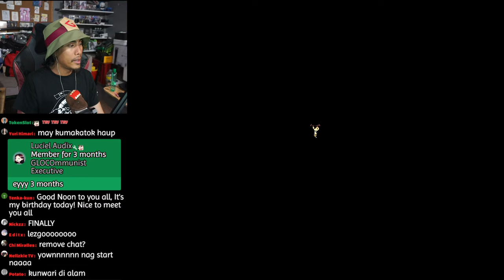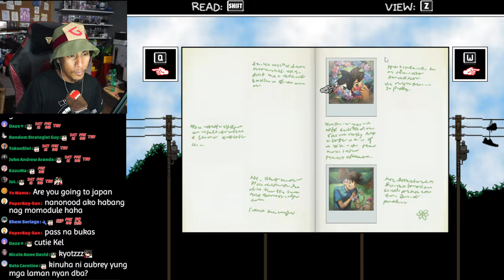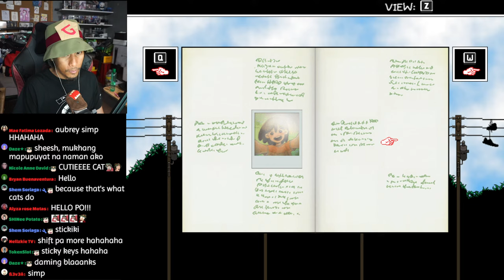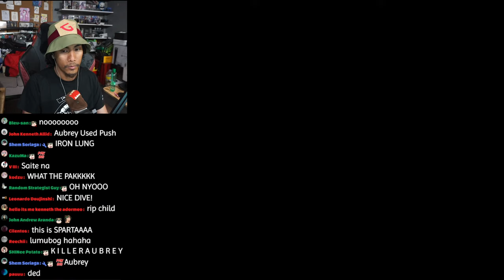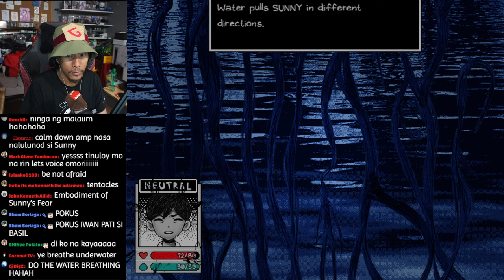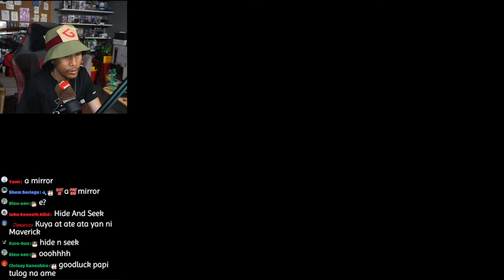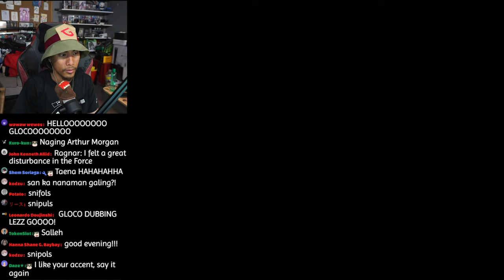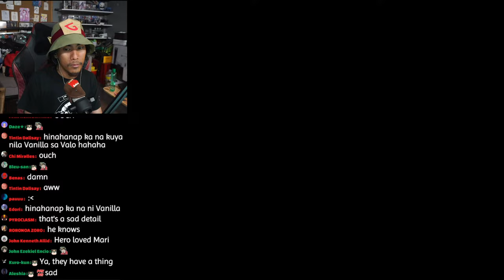GLOCO Plays OMORI | Part 8 [ENG/FIL]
Chat Rules:
- NO SPOILERS unless Streamers asks for help
- DO NOT CONFIRM any theories made by Streamer unless asked to
- DO NOT BE RUDE to each other
- Don't SPAM
- Do not Mention other creators or streamers unless it's in the topic of conversation
- Do not promote stuff without permission
-  Violating the above will result to a BAN / MUTE